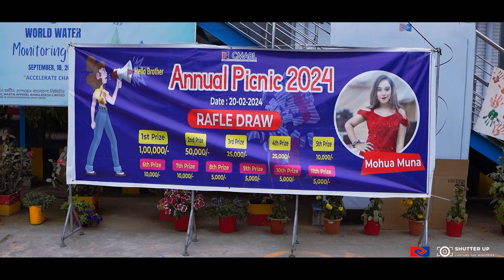CMABL Annual Picnic 2024 Trailer 01 || Crystal Martin Apparel Bangladesh Limited || Shutter Up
CMABL Annual Picnic 2024 Trailer || Crystal Martin Apparel Bangladesh Limited || Crystal International Group Limited
Event Photography & Cinematography by - Shutter Up: Capture The Memories.